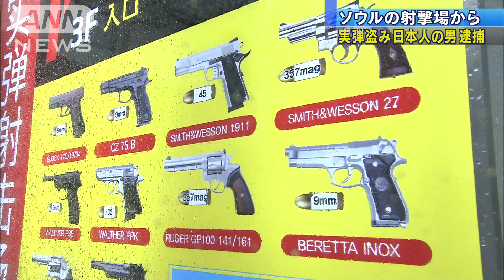インテリア用に実弾盗んだか ソウルで日本人逮捕(18/11/08)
ソウルの射撃場から実弾2発を盗んで逃げたとして、日本人の男が現地の警察に逮捕されました。「インテリア用に盗んだ」と話しています。